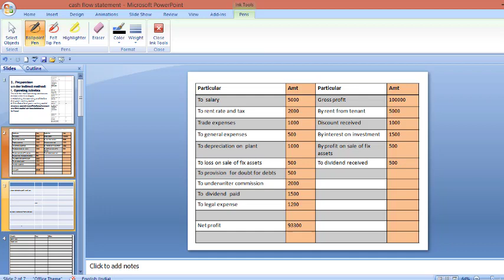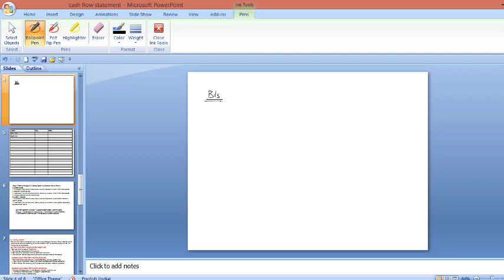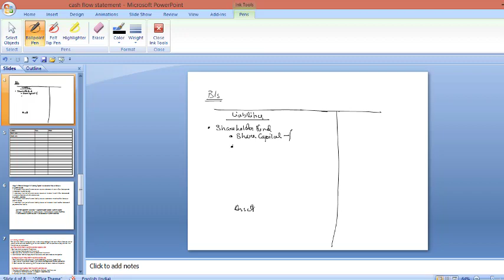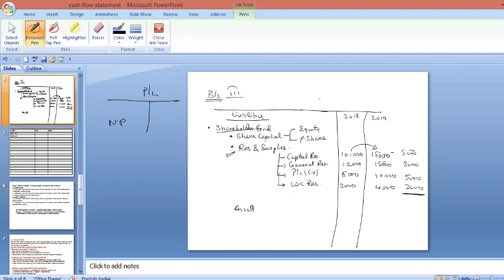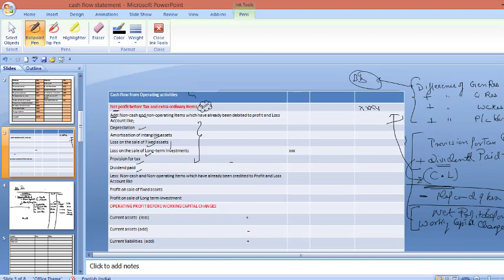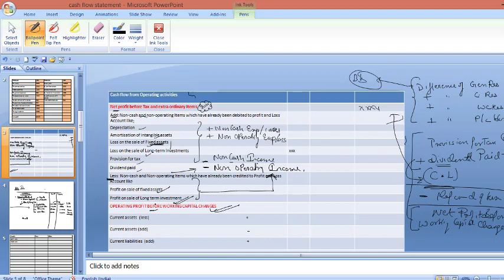cash flow statement